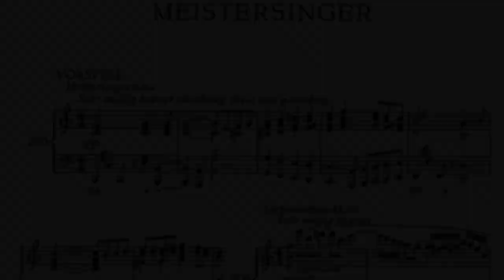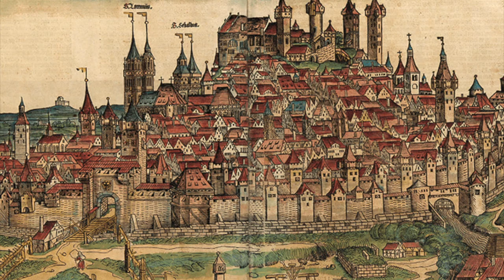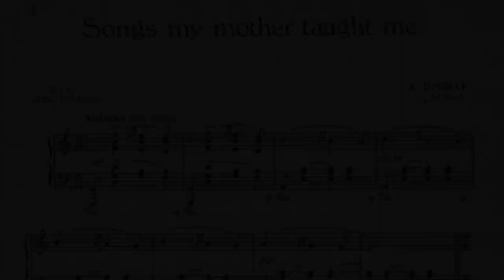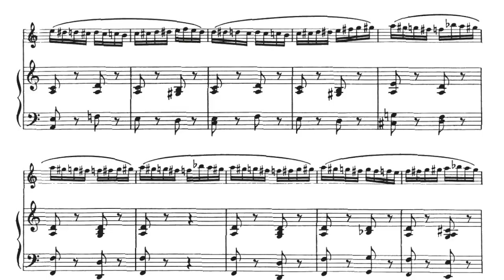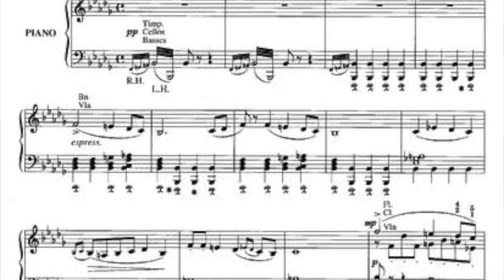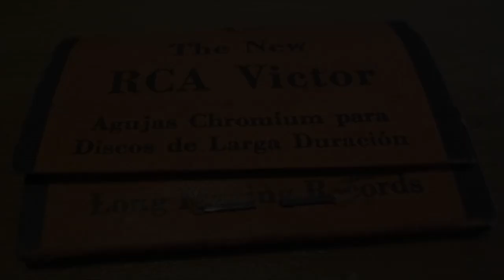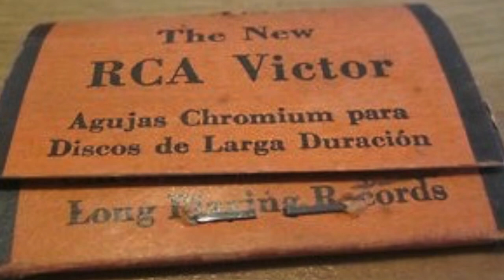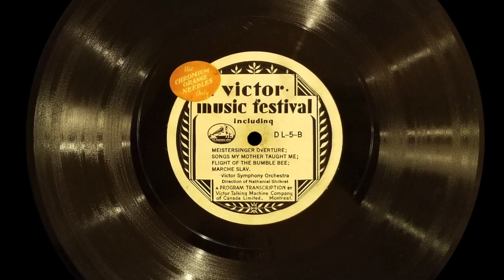Victor Music Festival (Side B) 1931 (Program Transcription)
00:00 Wagner: Meistersinger Overture
02:40 Dvořák: Songs My Mother Taught Me
03:37 Rimsky-Korsakoff: Flight of the Bumblebee
04:47 Tchaikovsky: Marche Slav
08:37 Announcement

This 1931 Program Transcription is a Canadian pressing and has an interesting sticker/label on both sides stating that RCA Orange Chromium needles should be used. Boy, would I like to find some of those! They seem to be not only rare but elusive. The record is in fair shape, but has noise and distortion. They are really hard to transfer with good sound. But, I did my best.

Victor Artists Party and Music Festival – early trial LP – RCA Victor Program Transcription DL-5 1933

Side A contains selections by Frank Crumit, The Revelers, Victor Arden and Phil Ohman

Side B contains orchestral selections by the Victor Symphony Orchestra: Meistersinger Overture, Songs My Mother Taught Me, Flight of the Bumble Bee and Marche Slav.  Both sides conducted by Nathaniel Shilkret.

Program Transcriptions from Wikipedia:
RCA Victor introduced an early version of a long-playing record for home use in September 1931. These "Program Transcription" discs, as Victor called them, played at 33 1⁄3 rpm and used a somewhat finer and more closely spaced groove than typical 78s. They were to be played with a special "Chromium Orange" chrome-plated steel needle. The 10-inch discs, mostly used for popular and light classical music, were normally pressed in shellac, but the 12-inch discs, mostly used for "serious" classical music, were normally pressed in Victor's new vinyl-based Victrolac compound, which provided a much quieter playing surface. They could hold up to 15 minutes per side. Beethoven's Fifth Symphony, performed by the Philadelphia Orchestra under Leopold Stokowski, was the first 12-inch recording issued. The New York Times wrote, "What we were not prepared for was the quality of reproduction...incomparably fuller."

Unfortunately for Victor, it was downhill from there. Many of the subsequent issues were not new recordings but simply dubs made from existing 78 rpm record sets. The dubs were audibly inferior to the original 78s. Two-speed turntables with the 33 1⁄3 rpm speed were included only on expensive high-end machines, which sold in small numbers, and people were not buying many records of any kind at the time. Record sales in the US had dropped from a high of 105.6 million records sold in 1921 to 5.5 million in 1933 because of competition from radio and the effects of the Great Depression. Few if any new Program Transcriptions were recorded after 1933, and two-speed turntables soon disappeared from consumer products. Except for a few recordings of background music for funeral parlors, the last of the issued titles had been purged from the company's record catalog by the end of the decade. The failure of the new product left RCA Victor with a low opinion of the prospects for any sort of long-playing record, influencing product development decisions during the coming decade.